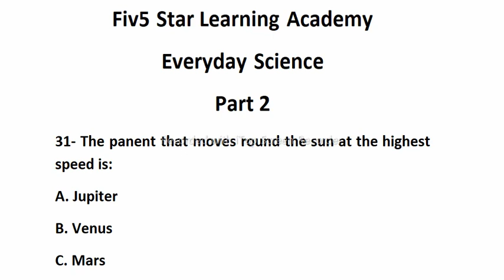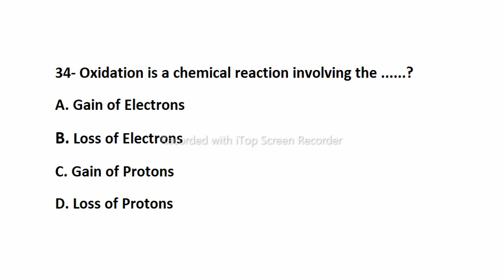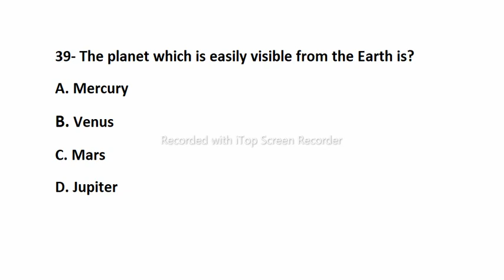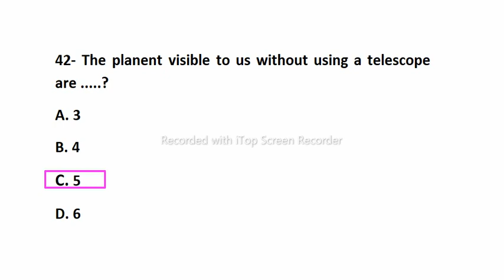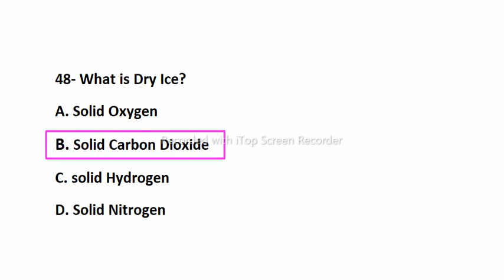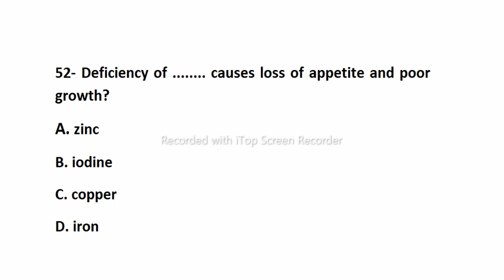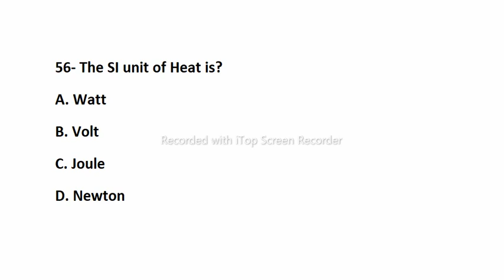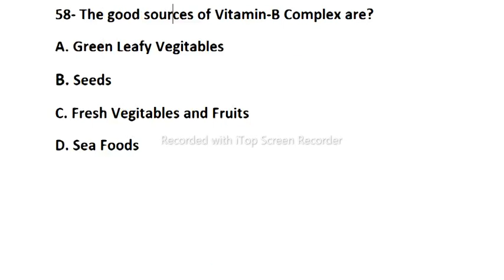Everyday Science MCQs part 2|General Science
Everyday Science MCQs part 2|Everyday Science|General Science
mcqs Welcome to our comprehensive video on "Everyday Science Multiple Choice Questions (MCQs)" – a vital resource for those preparing for competitive exams conducted by prestigious testing services such as IBA Testing Service, NTS Testing Service, PTS Testing Service, and SPSC (Sindh Public Service Commission).

Key Features:

1. Mastering Everyday Science: Everyday Science is a crucial subject that forms an integral part of various competitive exams. In this video, we have carefully curated a collection of important MCQs covering diverse topics within Everyday Science.

2. IBA Testing Service (IBA TS): If you're aiming for admissions into esteemed educational institutions through IBA TS tests, understanding Everyday Science is essential. Our video provides valuable insights into the types of questions asked and helps you prepare effectively.

3. NTS Testing Service (NTS): NTS examinations are widely used for recruitment purposes by numerous organizations. By practicing the Everyday Science MCQs featured in this video, you can strengthen your preparation for the NTS tests.

4. PTS Testing Service (PTS): PTS conducts assessments for various government and private sector jobs. Enhance your chances of success by familiarizing yourself with the Everyday Science MCQs presented in this video.

5. SPSC (Sindh Public Service Commission): For candidates appearing for provincial civil service exams in Sindh, knowledge of Everyday Science can be a differentiating factor. Our carefully chosen MCQs will aid you in your SPSC exam preparation.

6. Comprehensive Coverage: The MCQs encompass a broad spectrum of Everyday Science topics, including physics, chemistry, biology, environmental sciences, and more. Each question is thoughtfully explained to ensure a deep understanding of the concepts.

7. Test Yourself: Test your knowledge and track your progress with interactive MCQs. Challenge yourself and gain confidence as you tackle each question with precision.

8. Expert Guidance: Our team of experienced educators has designed this video to help you grasp the fundamental principles of Everyday Science and hone your problem-solving skills.

9. Time-Saving Learning: We value your time! This video provides a convenient and efficient way to learn and revise key Everyday Science concepts, ensuring maximum retention.

10. Prepare to Excel: Excelling in Everyday Science is not just about exams – it's about fostering a scientific mindset and understanding the world around us. The knowledge gained from this video will benefit you in various aspects of life.